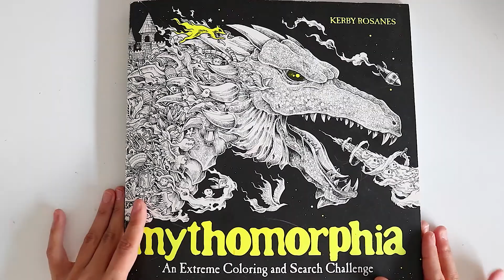Coloring Goronda from Mythomorphia Coloring Book - Speed Coloring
Hello everyone!
Follow me on the coloring process of the fantastic Goronda page of the Mythomorphia Coloring Book by Kerby Rosanes, hope you enjoy it!!

I used Prismacolor Premier 150:

Mythomorphia Coloring Book: